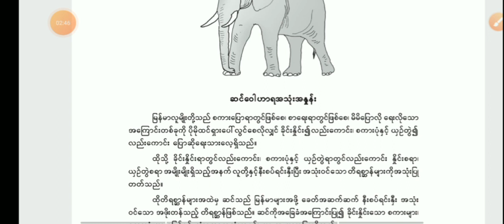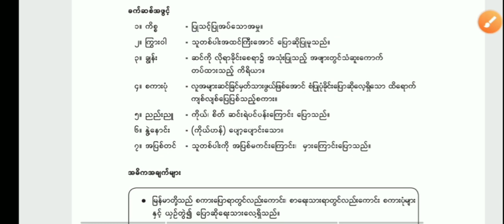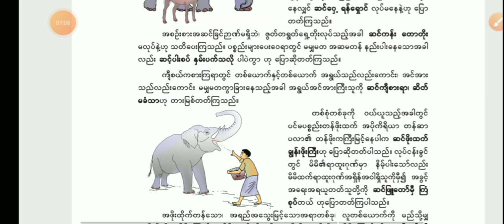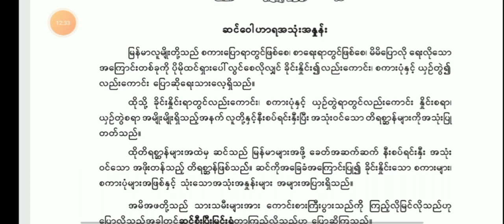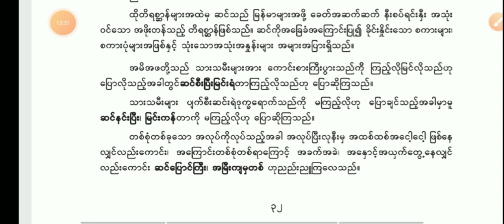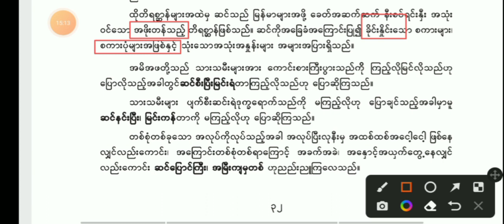Grade 6 Burmese /ဆင်ဝေါဟာရအသုံးအနှုန်း Myanmar New Curriculum Video 1